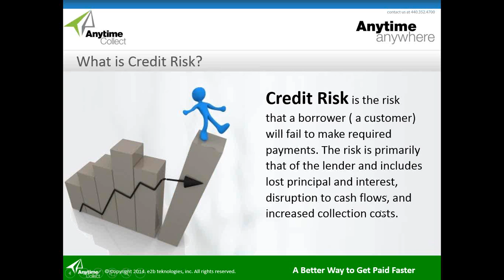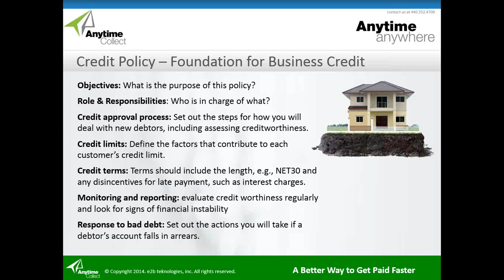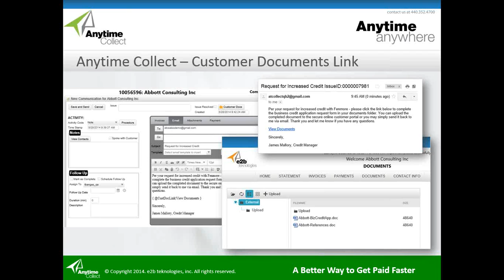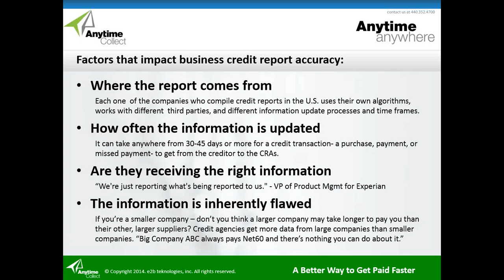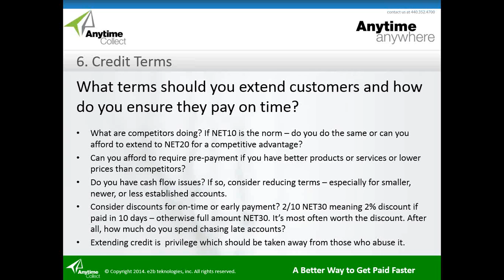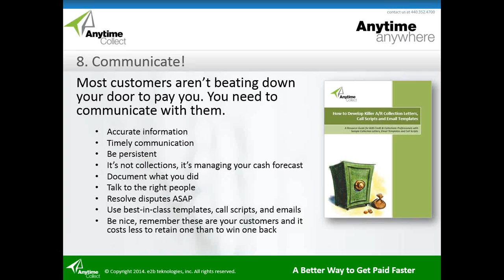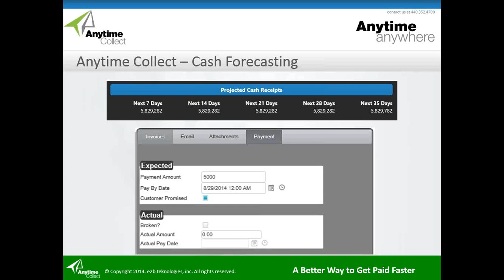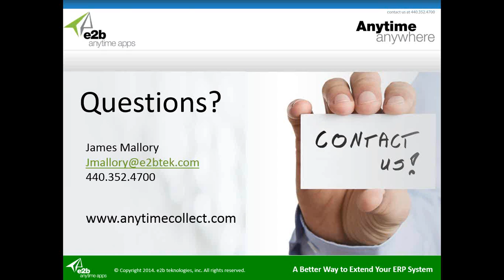Do Not Get Burned 7 Best Practices in Business Credit Management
Guide to Developing a World Class Business Credit Policy & Collections Action Plan